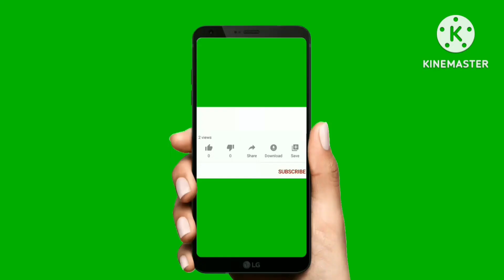second hand HF Deluxe 2013 model and 2014 model Hero Honda HF Deluxe sale|splender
ನಮ್ಮ ಚಾನೆಲ್ ಅಲ್ಲಿ ಎಲ್ಲಾ ಕಂಪನಿಯ ಟ್ರ್ಯಾಕ್ಟರ,ಬೈಕ್, ವಾಹನಗಳು, ಎತ್ತುಗಳು ಮಾರಾಟಕ್ಕೆ ಮತ್ತು ರೈತರಿಗೆ ಸಂಬಂಧಿತ ವಿಡಿಯೋ ಇದಾವೆ ನಮ್ಮ ಚಾನೆಲ್ ಸಬ್ಸ್ಕ್ರೈಬ್ ಮಾಡಿ  ನೋ

Seconda hand new holland Two wheeler sale
Second hand hf deluxe
second bike in bangalore
2nd hand bike
2nd hand tractors for sale

             🙏 ನಮಸ್ಕಾರ 🙏